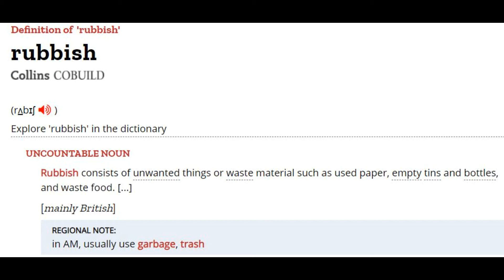(to) TALK RUBBISH (nonsense) - by native speakers' voice!!! - ENGLISH VOCABULARY